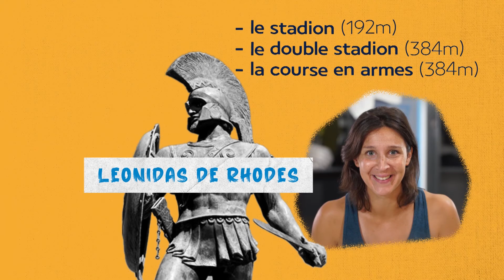Tuto J.O : EP1 - Les Jeux Antiques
C'est quoi les Jeux Antiques ? Tuto J.O. est là pour ça !

Produit par WeUp Learning.
Remerciements : CNOSF